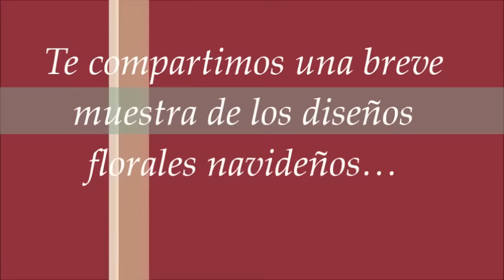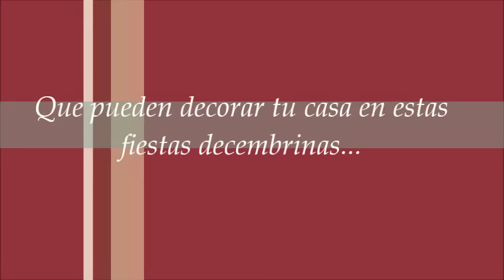Muestra de Diseños florales navideños en el IMTF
Te compartimos una breve muestra de los diseños florales navideños.Los diseños florales fueron elaborados en nuestros cursos de Especialidad en el IMTF.

Si deseas más información de nuestros cursos contáctanos a través de ...